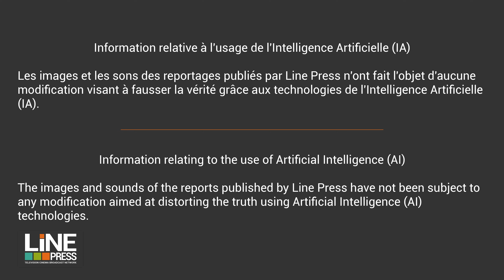Jordan Bardella rencontre agriculteurs + conférence de presse / Chuelles (45) - France 14 juin 2024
Format disponible / Available format : Full HD ou/or UHD 4K/5K